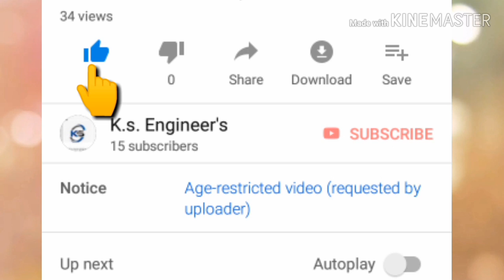Oil Expeller repairing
Hello friends hum aap ko mustard oil Expeller ka full repairing dikhayege is me kya chij kaha dalti hai, isme kis size ka saman dalta hai or kyse isse fit karte hai hamare is Chanel ko like kare share Kare or subscribe Kare. Or ghanta Jarur bajaye ball icon Ka... Jai hind... Jai Bharat... Tum Hamme subscriber do Hum tumhe new new videos denge...